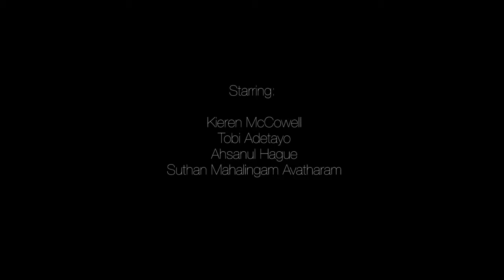Head Injury Commercial McMaster University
These unsettling statistics on head injury and brain trauma can be turned around with a little knowledge and safety. Be smart. Be safe.